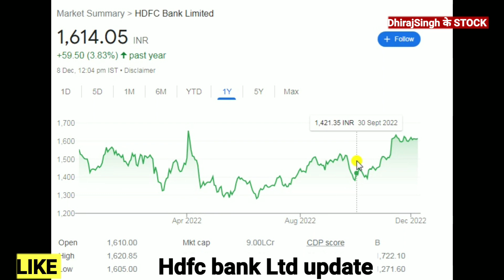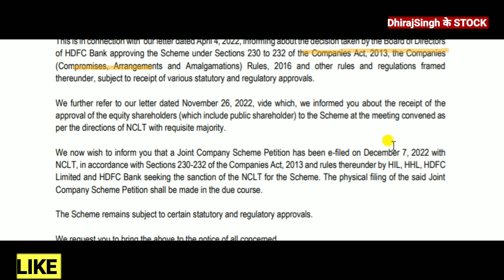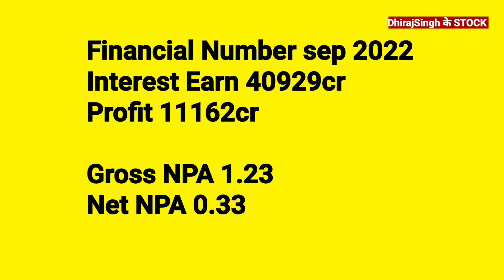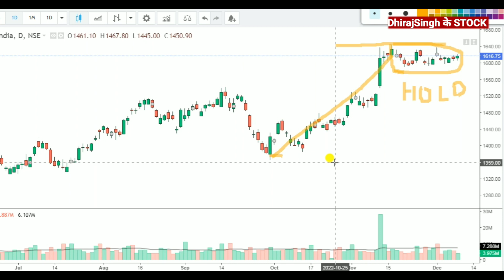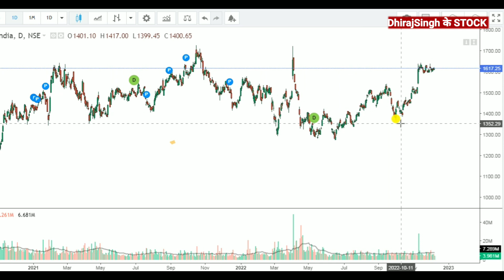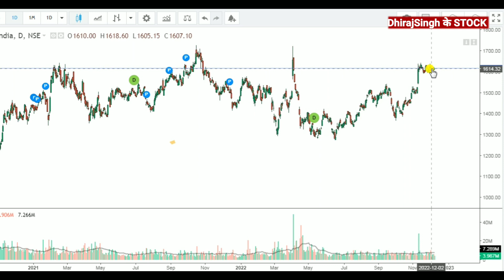सबको चौंकाएगा HDFC BANK LTD का STOCK PRICE नया update Hdfc Bank Stock Latest News today's Market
hdfc bank stock Latest news today's

hdfc Bank stock news today
hdfc bank stock news today's
hdfc Bank stock Price analysis

hdfc bank stock Latest update
hdfc Bank stock Price target
hdfc bank target 2023

hdfc bank stock Price nse
hdfc bank stock Price bse
hdfc bank stock Price tommorrow

hdfc bank stock Price target 2022

latest news hdfc bank
latest news hdfc bank share
latest news today hdfc Bank share

hdfc Bank news today's